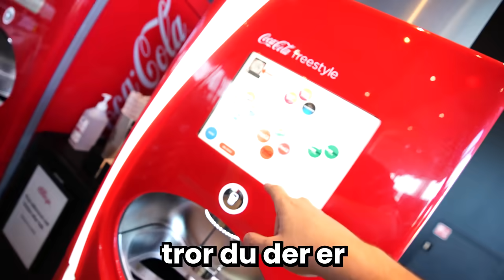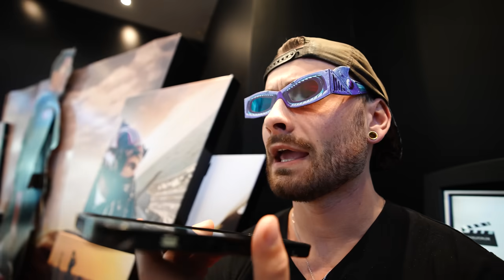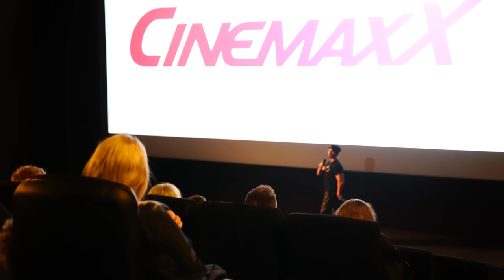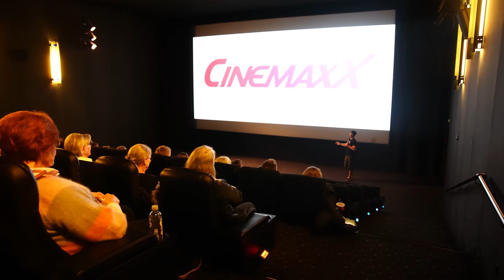Jeg Overnattede I En Biograf i 24 Timer!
Jeg har altid gerne ville lave en 24 timers udfordring i en biograf, hvor man bare kan spise ALLE de popcorn man vil! Det fik jeg muligheden for i CinemaxX i Aarhus.
Derinde overnattede jeg i en biograf og så alle de film jeg ville!